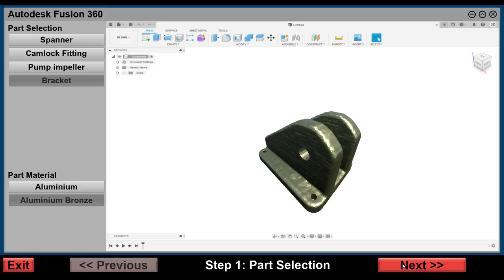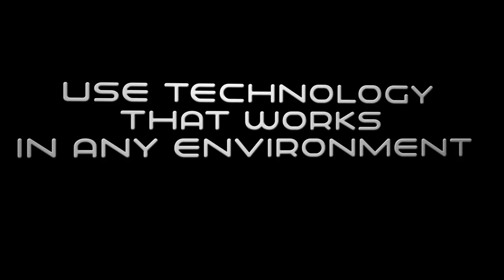SPEE3DCraft 3D Printing Simulator Release Trailer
SPEE3DCraft is a metal 3D printing simulator.

Enter the virtual 3D printing landscape and experience diverse environments where you will need to quickly design and print quality metal parts. Use SPEE3D’s printing technology to simplify the manufacturing process and create as many parts as possible across numerous levels. You are the craftsman - pick the material, craft the part, deliver on time - and score!